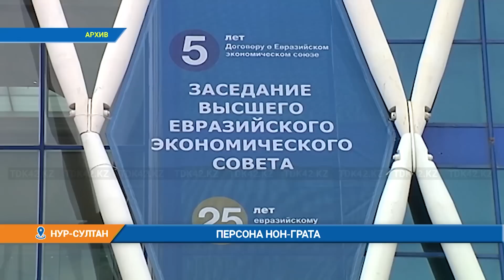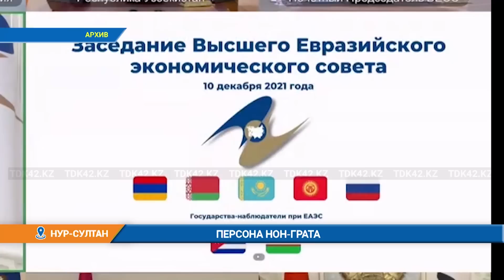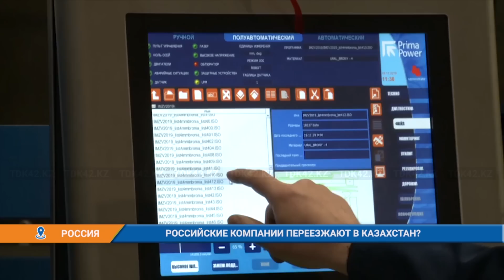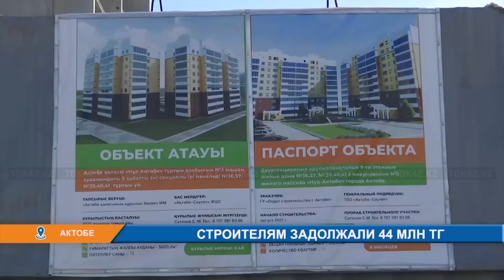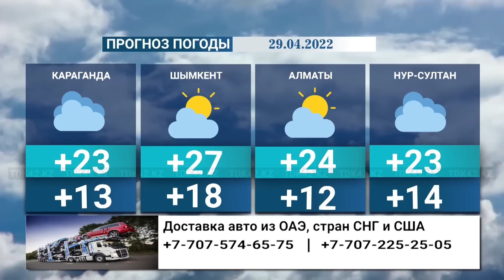Вечерние новости (28.04.2022)